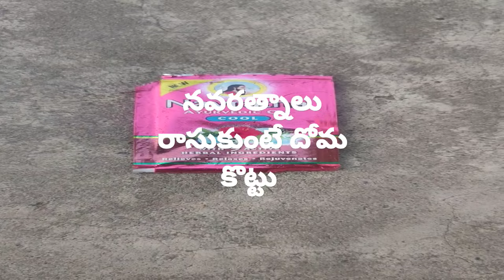12 March 2023